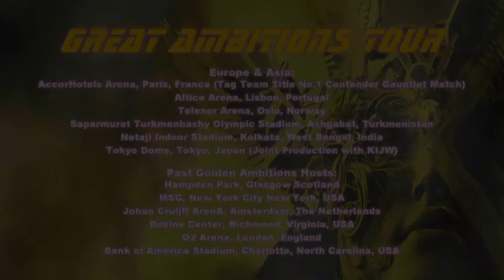Great Ambitions Tour Announcement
The Chasing Ambitions Tournament may be coming to an end at the Finale Show, but after that will come to tour on our road to Barcelona